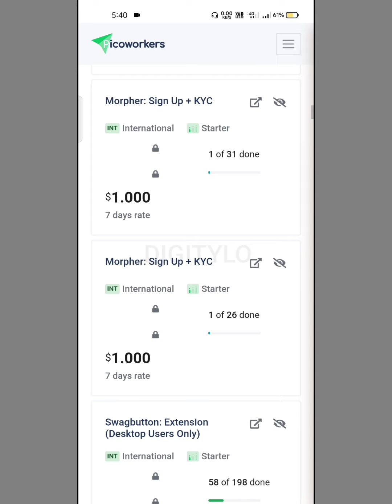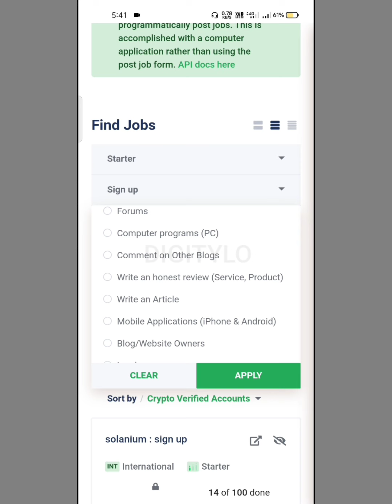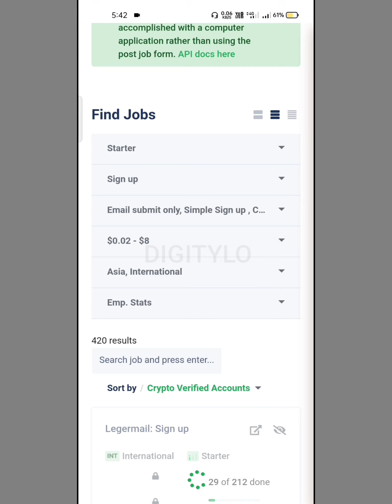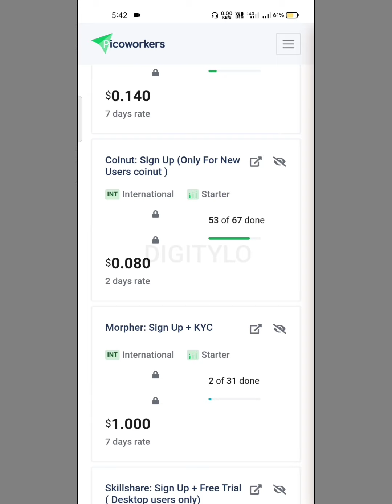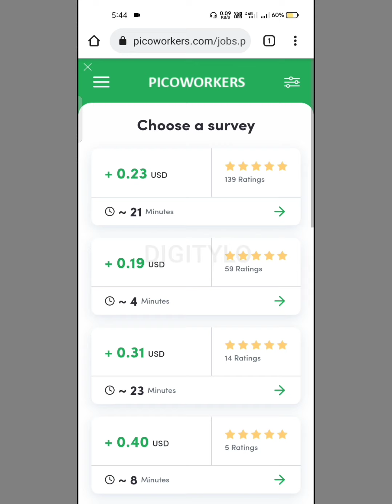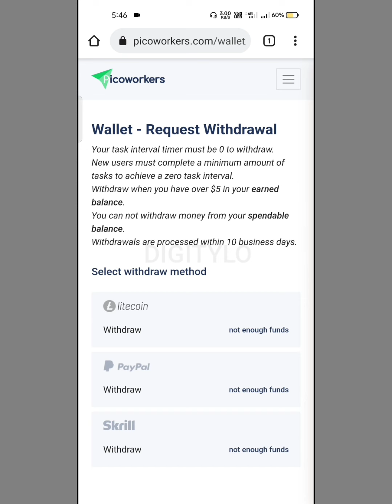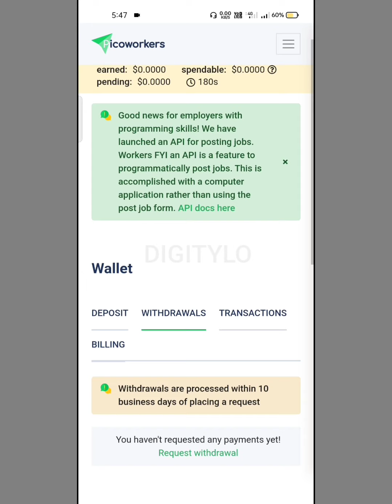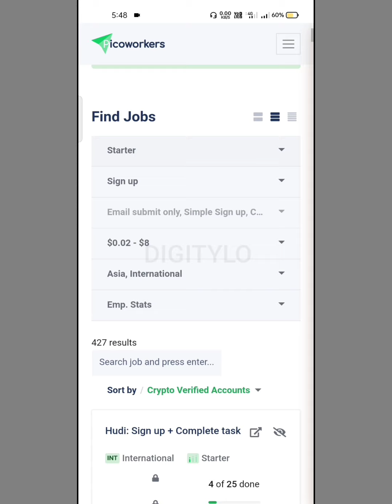Earn PayPal Money Instantly | Best Micro Jobs Website | Picoworkers Review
In this video i told about a best micro jobs website "picoworkers" Where you can earn paypal money instantly.

⚫ Queries solved -
1. picoworkers how to work
2. best micro jobs website 2021
5. part time earning app
8. picoworkers review
9. picoworkers payment proof